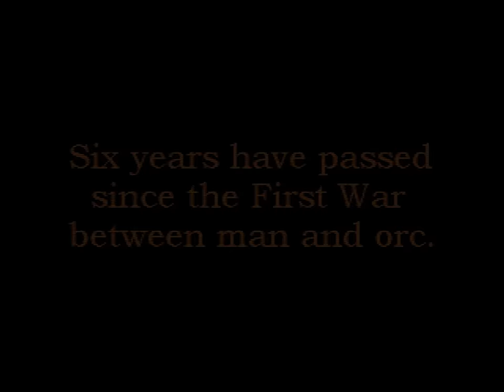Warcraft 2: Tides of Darkness - Full Orc Campaign Gameplay & Story (Walkthrough / Speedrun)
This is a complete playthrough of the Orc Campaign, spliced together from individual recordings of each level. Played on Battle.net Edition v2.02 setting on the Fastest game speed with Fog of War enabled.

0:00 Intro

Act I:

3:05 I. Zul'dare
4:54 II. Raid at Hillsbrad
6:42 III. Southshore
11:58 IV. Assault on Hillsbrad

Act II: Khaz Modan

21:01 V. Tol Barad
32:29 VI. The Badlands
34:05 VII. The Fall of Stromgarde

Act III: Quel 'Thalas

46:46 VIII. The Runestone at Caer Darrow
54:32 IX. The Razing of Tyr's Hand
01:05:03 X. The Destruction of Stratholme
01:18:25 XI. The Dead Rise as Quel 'Thalas Falls

Act IV: Tides Of Darkness

01:30:16 XII. The Tomb of Sargeras
01:45:12 XIII. The Siege of Dalaran
02:01:40 XIV. The Fall of Lordaeron

02:14:55 Debriefing and credits